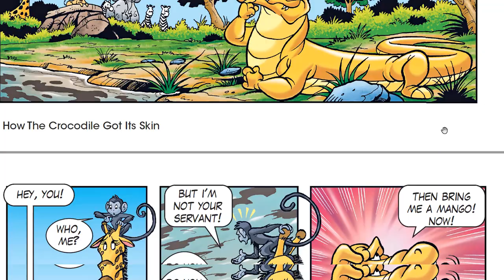HOW THE CROCODILE GOT HIS SKIN